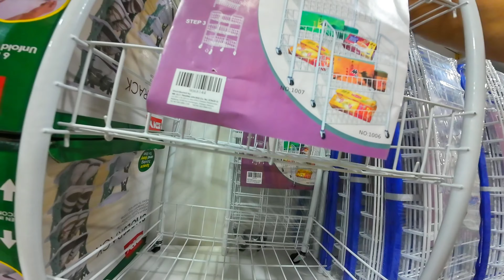Jalan2 Di Boulevard Window Shopping Jumpa Lulu & Adiknya / Lulu Shopping Bag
2. Dji Action 4 Filter

Camera Harga Murah Tapi Kualiti Bagus Yang Dicadangan Untuk Mengambil Gambar & Video:
1. Sport Action Camera 4K
2. Cerastes Action Camera 4k